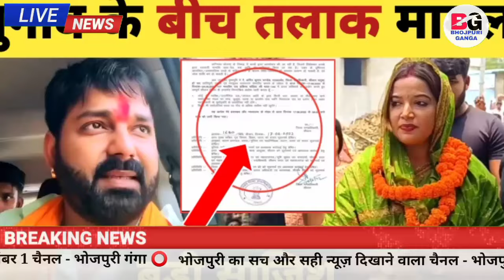चुनाव के बीच साजिश -Divorce Back | Loksabha Election 2024 | Karakat | Pawan Singh | Jyoti Singh